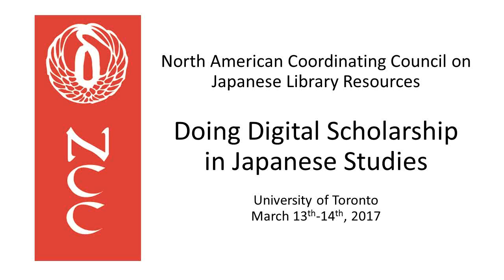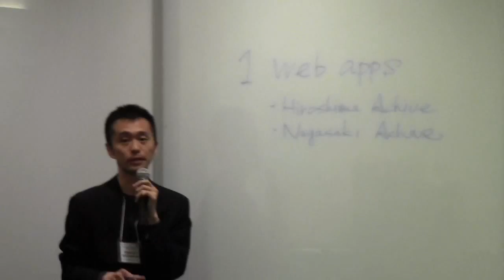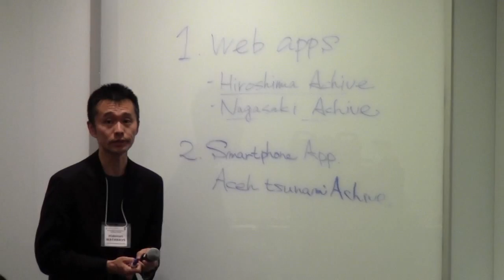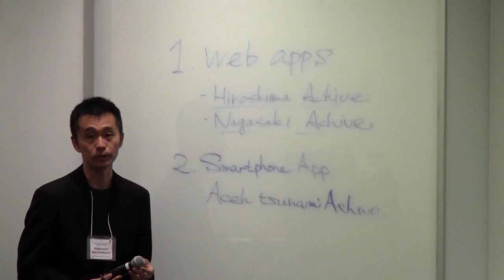Doing Digital Scholarship Workshop - Day 1 Discussion 3/13/2017